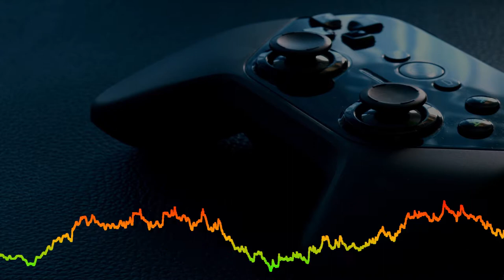Compton Shootout | No Copyright Music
This beat titled "Compton Shootout" is a royalty free/ copyright free game beat.